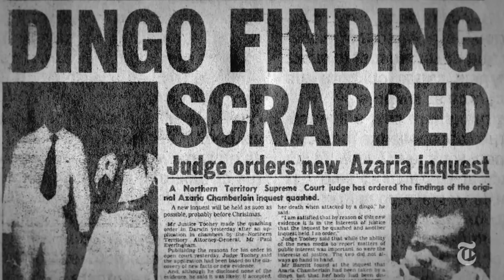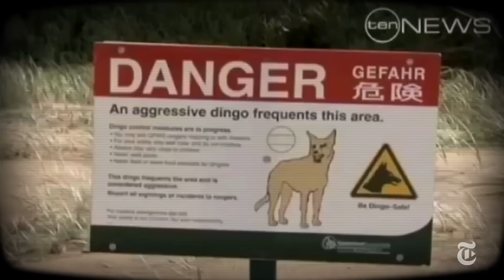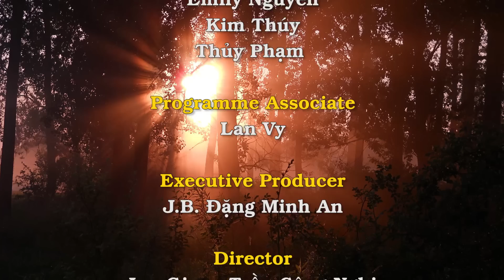Bản án của Đức Hồng Y Pell: Công lý mù loà khi đám đông bị đầu độc bởi căm thù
Đây là video mới được tòa án công bố về cuộc phỏng vấn đầu tiên của cảnh sát với Đức Hồng Y về cáo buộc lạm dụng khi ngài còn đang ở Rôma.
Đoạn phim được trình chiếu trước bồi thẩm đoàn tại phiên tòa. Đức Hồng Y luôn bác bỏ những lời cáo buộc này như “những lời dối trá điên loạn”.
Trước khi về nước, ngài biết rõ người ta cáo buộc ngài điều gì.
Là thành viên của Hồng Y đoàn của Hội Thánh Rôma và là một quan chức của Vatican, Đức Hồng Y có hộ chiếu ngoại giao của Vatican và quyền công dân của Quốc gia Thành Vatican.
Nếu thực sự ngài đã phạm tội, ngài lẽ ra đã ở lại trong vùng an toàn đặc miễn ngoại giao của Vatican, chính quyền Úc không thể chạm tới.
Nhưng vì Đức Hồng Y Pell biết mình vô tội, nên ngài quyết tâm về quê nhà để bảo vệ danh dự của mình, và theo nghĩa rộng hơn là Giáo Hội, để bảo vệ hàng thập kỷ làm việc của ngài để tái xây dựng Giáo Hội Công Giáo ở Úc, nơi nhiều phần sống động vẫn còn nợ rất nhiều sự lãnh đạo và lòng can đảm của ngài.